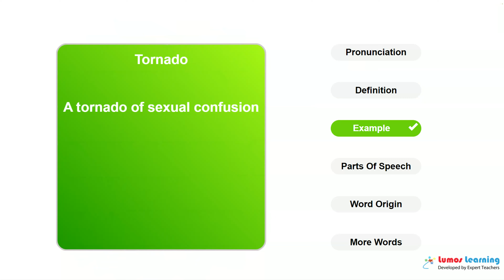TORNADO - Definition, pronunciation, grammar, meaning - Practice grade 7 vocabulary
TORNADO - pronunciation and meaning. This video helps you learn the word TORNADO. It includes pronunciation, spelling, sample sentences, definition and parts of speech. This word is suitable for students in grade 7. There are several grade7 reading passages such as The Use of Transitions, that use the word TORNADO. You can learn additional grade 7 words and answer interactive quizzes by visiting